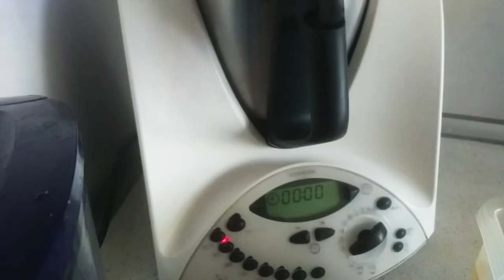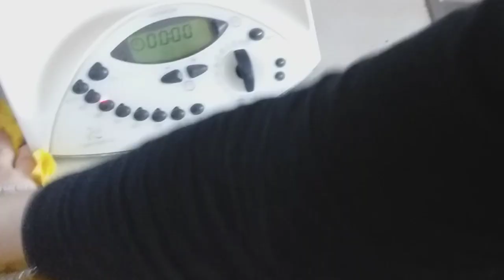Limpiar la COCINA y THERMOMIX en media hora + hacer la comida ¿lo consigo? POWER CLEANNING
kit de aceites esenciales de iniciación: